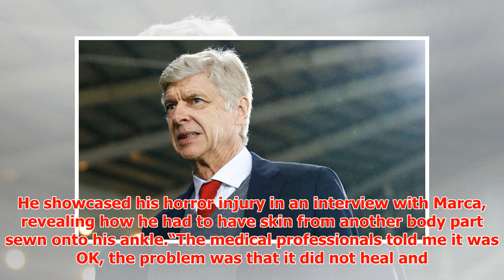Arsenal include shock name in Europa League squad: You'll never guess who Wenger picked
► Clubs are allowed to make up to three changes after the transfer window and Arsenal have surprised f...
► PLL:
► Photo & Content Source :